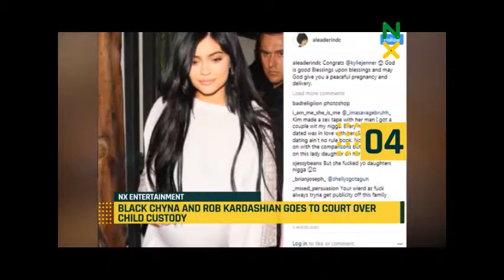NXEntertainment: Who Do You Think Will Win THE CHILD? Rob kardashian OR Blac Chyna